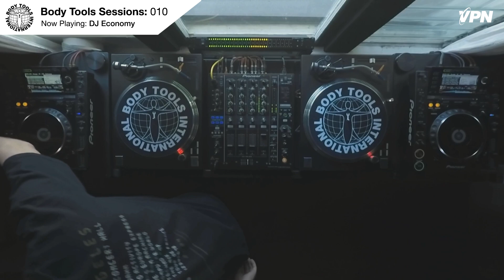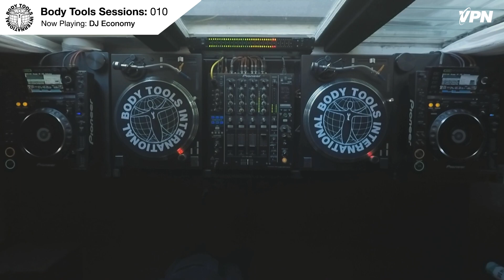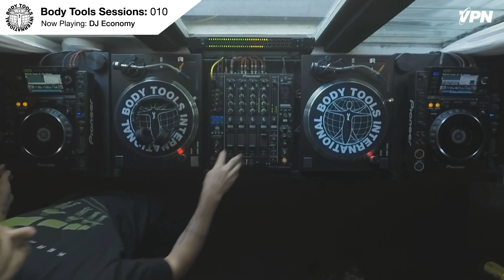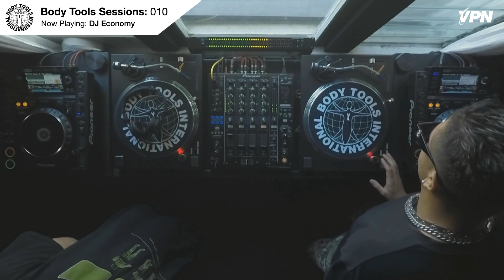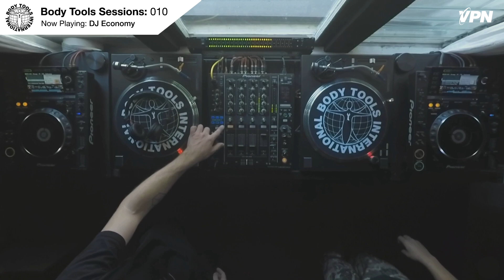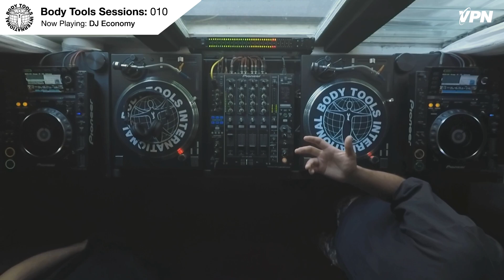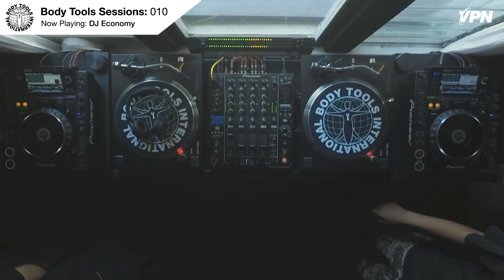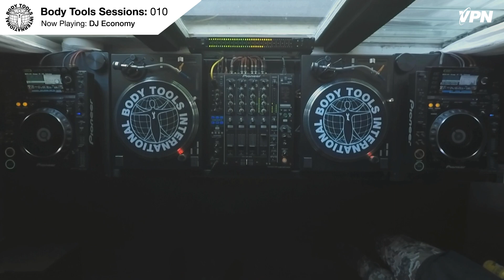Body Tools Sessions: 010 w/ Resident: DJ Economy - Live on VPN Radio (07/06/24)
Body Tools Sessions: 010 w/ DJ Economy & Zahremaar - Live on VPN Radio (07/06/24)

About The Mix:
“This mix is probably one of the most peak time ones i've ever put together. It's utterly progressive, but it drives a windy road of leftfield house and techno tunes I've collected over the years. It's got everything from early tech house to wig out slammers, perfect for dance floors and well equipped stereos” - DJ Economy

About our Guest:
Hailing from Baltimore, but residing in LA for over 10 years is @body_tools_international co-founder DJ Economy. As both a producer and DJ, he explores a range of styles while always channeling an ear for percussion and jazzy gritty grooves with the off kilter sounds of early Warp Records releases. With a versatile style that spans BPM’s and genres he can usually be found playing something around deep house, jungle, or downtempo, with a healthy dose of dub delays and precise long mixes.

About the Show:
Body Tools Sessions is a live audio video broadcast that happens on the First Saturday of every month from 1pm to 4pm PST on the VPN network. Each episode features a mix by a Body Tools resident on the first hour and a half, and then a special guest mix is featured on the second hour and a half.

All mix sessions are uploaded to our SoundCloud & YouTube the following day after the broadcast.

Recorded live at the Body Tools studio in Highland Park, CA.

Tracklist for Episode 010 (July 6th 2024):

WARMTH - OCASO (SLOWED)

NTHNG - REMEMBER US

SOELA - BERLIN

SANDRINO, FRANKY - POLLUX

KEPPEL - TAKEN FOR GRANTED

ROBERT FLECK - BROMINE

STIMMING - THE SONG

LAWRENCE - MANHATTAN

SCSI-9 - SUMMARIATA (PABLO BOLIVAR REMIX)

JON SABLE - SLEEP SUIT

MINOR SCIENCE - GLAMOUR

TRAVERSABLE WORMHOLE - RELATIVISTIC TIME DILATION (KEVIN GORMAN REMIX)

COWBOY RHYTHMBOX - RATTLE

PROJECT PABLO - IS IT DRY

LONE - CRUSH MOOD

PEARSON SOUND - RUBBLE

BOYFRIEND & ZEBRA KATZ - W8WTF (CHAOS IN THE CBD REMIX)

SPECIAL REQUEST - CATACOMBS

HARRISON BDP - SUN DIAL

VITESS - DEW DEW ( PALORIM REMIX)

FRANK & TONY - BY THE END THEY WILL